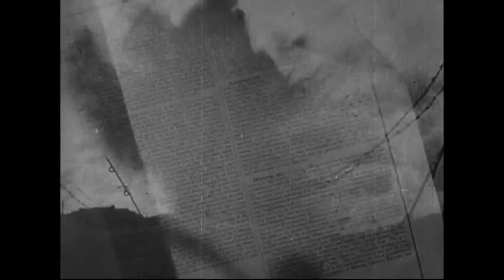Revolution Under Siege 05: Czech Revolt in the East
May 1918. The Allies, the White Guards and the Rights SR Party join forces and plunge Russia into full-scale civil war. Their key asset: The Czechoslovak Legion.

Check out the text version, for images, citations, edits and credits,

Music from Alexander Nevsky by Sergei Prokofiev.

Intro speech by Winston Churchill, 1954

Tsar to Lenin (1937, dir Herman Axelbank)

Why We Fight: The Battle of Russia (1943, dir. Frank Capra)

'Dancing in the Dark', written and performed by Bruce Springsteen, Columbia Records, 1984

'exactly what we didn't want to happen'- sampled from Brass Eye (Pres. Chris Morris, Dir. Tristram Shapeero), Channel 4, 'Paedogeddon' (2001)